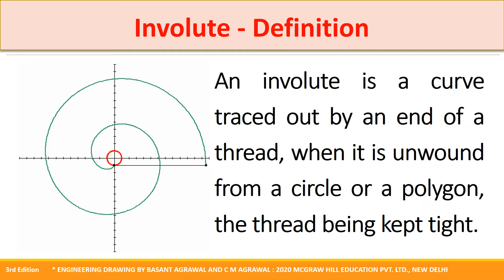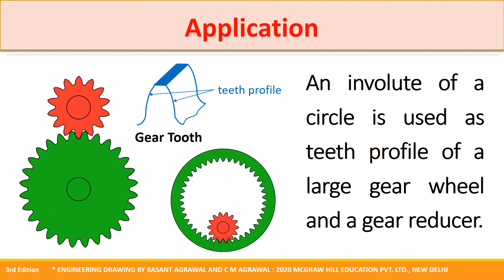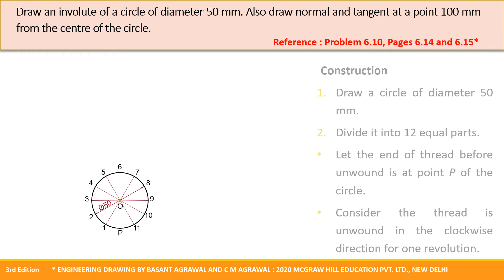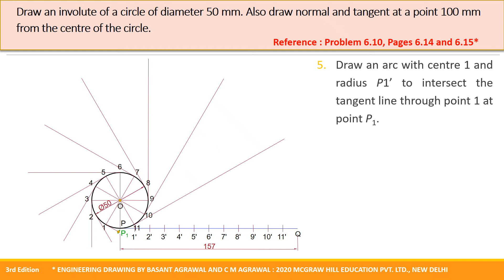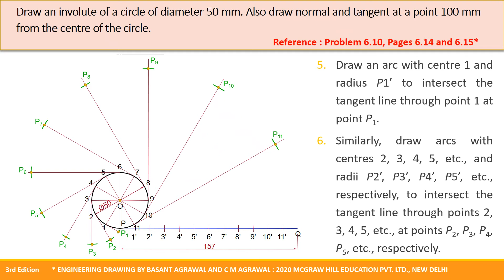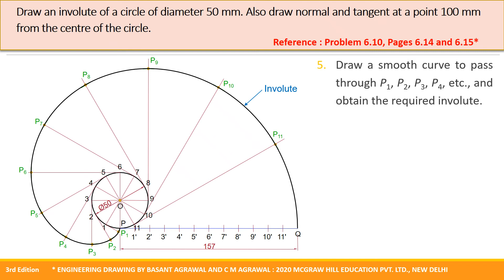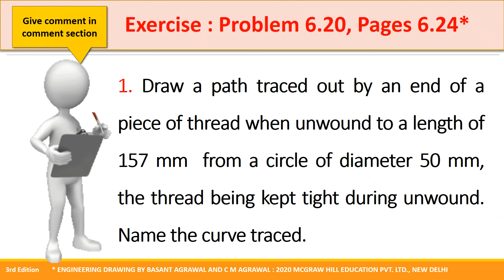6.10 Engineering Curves | Involute of a Circle | unwound clockwise | Animation | 6.27 ND Bhatt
An involute is a curve traced out by an end of a thread, when it is unwound from a circle or a polygon, the thread being kept tight. An involute of a circle is used as teeth profile of a large gear wheel and a gear reducer.

एक वृत्त या बहुभुज पर लपटी हुई डोरी को इस तरह खोलें (unwind) कि वह तनी रहे, ऐसी स्थिति में डोरी के सिरे द्वारा निर्मित वक्र प्रतिकेन्द्रज या अंतर्वलित या इन्वोलूट (involute) कहलाता है।

Draw an involute of a circle of diameter 50 mm. Also draw normal and tangent at a point 100 mm from the centre of the circle.

References
1 Problem 6.10 pages 6.14 and 6.15 of book entitled "Engineering Drawing" Third Edition authored by Basant Agrawal and C M Agrawal published by McGraw Hill Education India Pvt. Ltd., New Delhi, 2020.
2. Problem 6.27 pages 124-125  of book entitled "Engineering Drawing" by ND Bhatt published by Charotar Publication, 51th edition 2012.

4. Problem 6.10 Involute of a circle, elementary
5. Problem 6.20a Involute of a circle, smaller string
6. Problem 6.20b Involute, Longer String Unwound
7. Problem 6.25 Involute, Longer String Wound
8. Problem 6.11 Involute of polygons
9. Problem 6.12 Archimedean Spiral

Timecodes
0:00 Introduction to Book Chapter
0:04 Definition of Involute
0:20 इन्वोलूट की परिभाषा
0:47 Application
1:08 Problem
1:37 Construction
5:05 Tangent and Normal
6:25 Exercise Problems
7:01 Like, Subscribe and Comment